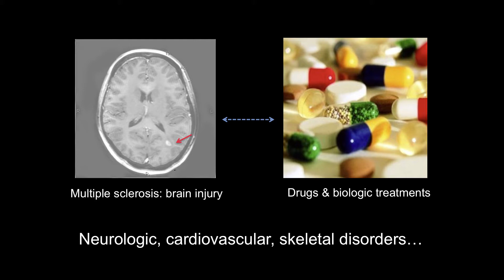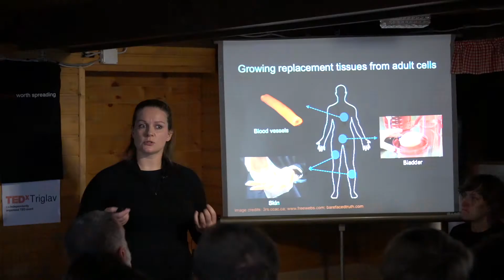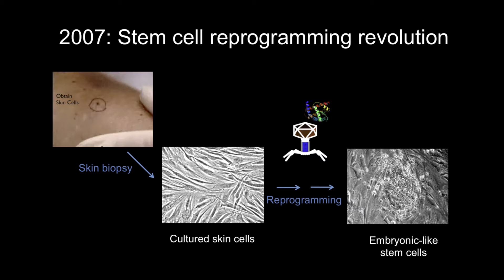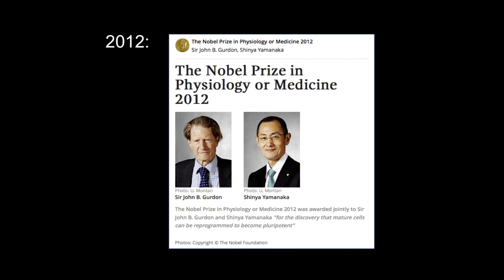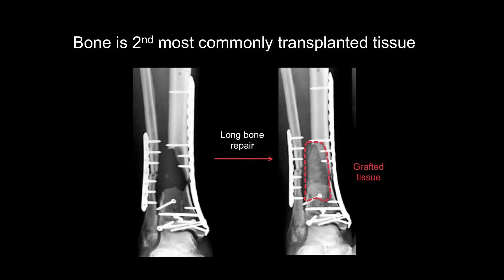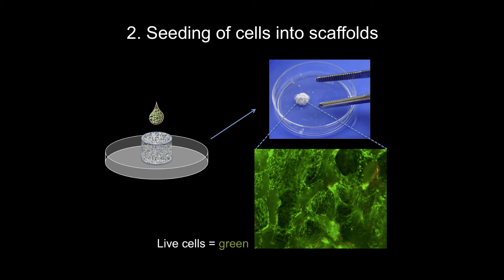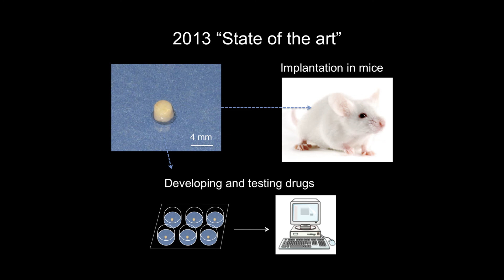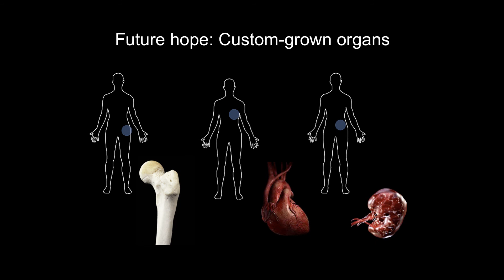About revolution on bioengineering: Darja Marolt at TEDxTriglav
Kako bo sodobna znanost človeku olajšala vsakodnevno življenje v primeru poškodb in bolezni? O revoluciji s področja bioinženiringa: Darja Marolt.

This video was recorded on Kredarica hut, on 2.515 meters of altitude, underneath mountain Triglav (2.864 m), the highest mountain in Slovenia.